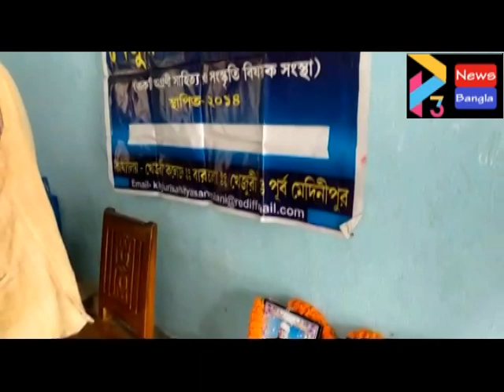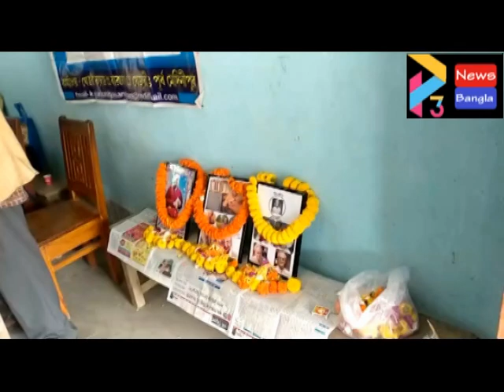BHAGWANPUR BANGODHONAI JATRA#13 12 20 P3 NEWS BANGLA#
ভগবানপুরে তৃণমূলের বঙ্গধ্বনি যাত্রায় পা মেলায় বহু তৃণমূল কং কর্মী সমর্থকেরা। ভগবানপুর ১ ব্লকের বিভিন্ন অঞ্চল থেকে মিছিলে অংশ নেয় তৃণমূল কর্মীরা। বর্নাঢ্য যাত্রার মধ্য দিয়ে বঙ্গধ্বনি যাত্রা অনুষ্ঠিত হয়। ভগবানপুর শহীদ বেদি প্রাঙ্গণ থেকে নতুন রাস্তার মোড় হয়ে কোটনাউড়ি বাজার পর্যন্ত মিছিল হয়। মিছিলে নেতৃত্ব দেন জেলা তৃণমূল সহ সভাপতি মদন পাত্র, ভগবানপুরের বিধায়ক অর্ধেন্দুশেখর মাইতি, ব্লক সভাপতি অভিজিৎ দাস, পঞ্চায়েত সমিতির সদস্য প্রনব মাইতি, ভগবানপুর গ্রাম পঞ্চায়েত প্রধান সেক রেজ্জাক সহ একাধিক তৃণমূলের নেতৃত্ববৃন্দ।